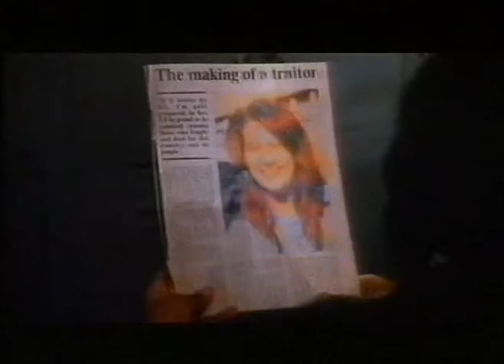Moviewatch(Cambridge)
Johnny Vaughn presented this movie review show from my home town of Cambridge in 1994 featuring a group of locals doing the reviews.

Broadcast on Channel 4.